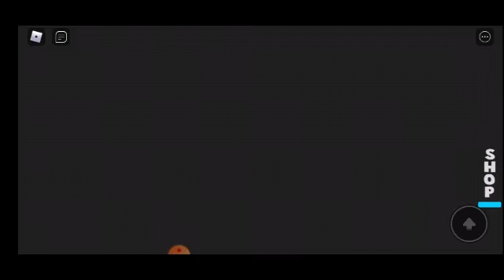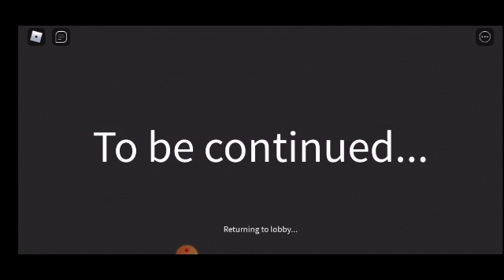I escaped from Mars- Roblox quarentine (Story)